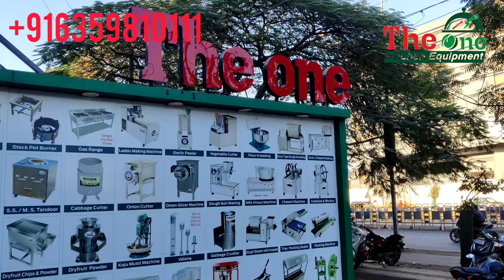Kadukas Machine | Manchurian Cutting Machine|Cabbage Cutting Machine |Momos Cabbage Cutting Machine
Kadukas Machine ,Vegetable Grater Machine , Cabbage Cutting Machine ,Cabbage Shedder Machine

KADUKAS MACHINE
1 HP MOTOR
SINGLE PHASE
POWER 220/240V
UNIT PAR HOUR 0.5
CAPACITY 100/150 KG
SS CUTTER

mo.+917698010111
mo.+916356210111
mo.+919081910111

reviews  ⭐⭐⭐⭐⭐ PLZZZ

📍LOCATION
The One Kitchen Equipment